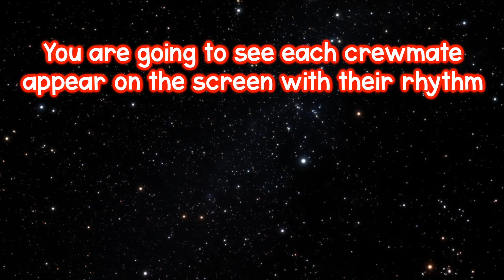Rhythm Impostor: Game E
A fun rhythm match activity based on the online game Among Us.
Students match rhythms being displayed with rhythms being played.
This game uses quarter note, beamed eighth notes, and quarter rest.
Can you find all of the Rhythm Impostors?